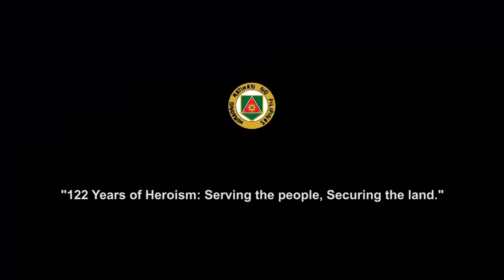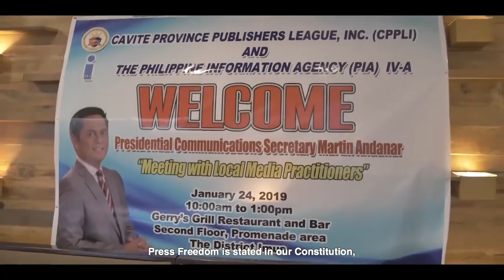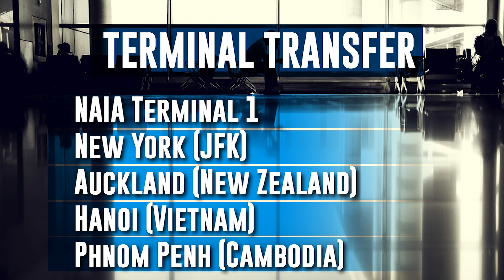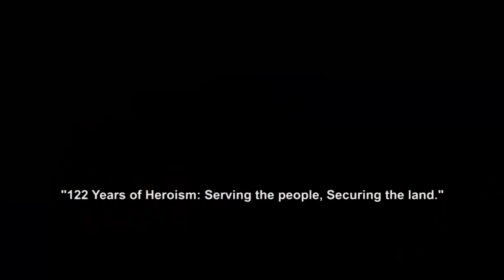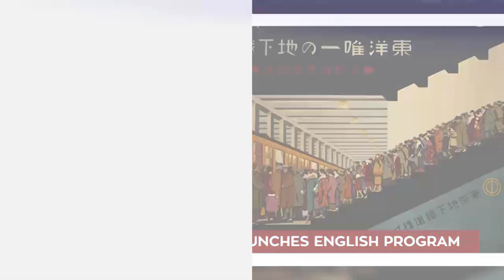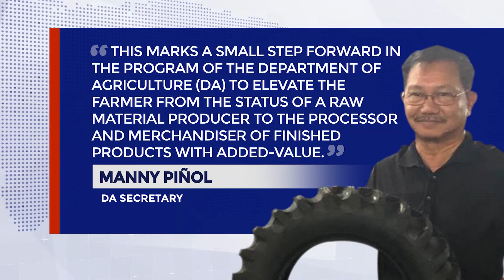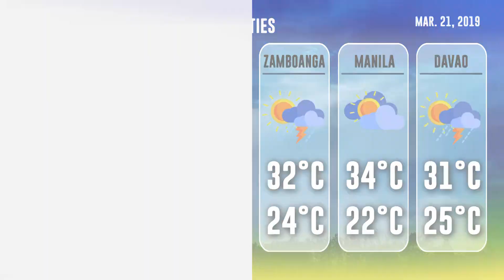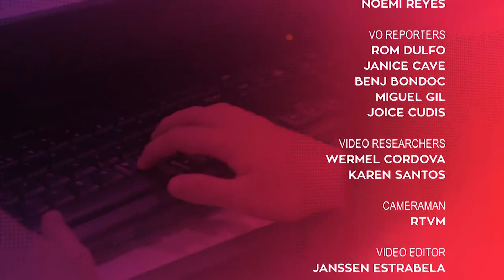「 PNA Newsroom 」 2019.03.20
WATCH: In today's (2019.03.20) episode of PNA Newsroom:

• PRRD threatens to terminate water contracts
• Jinggoy, Napoles get nod to seek dismissal of cases
• CA junks Trillanes rebellion plea
• Marine animals killed by plastic alarm environmentalist